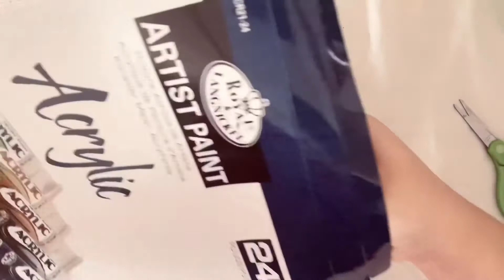weekend vlog // spend some time with me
Hey guys. I vlogged my weekend. Hopefully you guys enjoyed it.